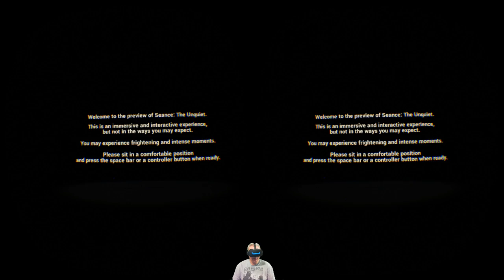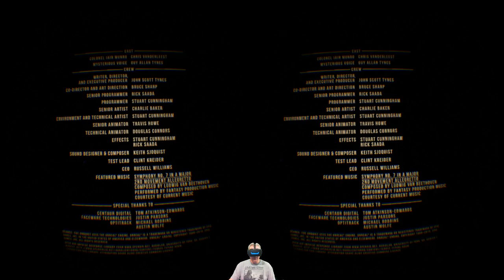Séance: The Unquiet Preview Is A Short But Really Cool Experience In The Oculus Rift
OK Holospark you once again have my interest peaked! Séance: The Unquiet Preview is a very short but really cool look at what is to come from Holospark who is also the team behind another great experience with The Impossible Travel Agency. Seeing the fusion of the UE4 graphics engine with the Hollywood motion capture technology really brought the experience to life. After experiencing this short preview of the full experience, I can't wait to see what comes next!

GameHard 4.0

UKRifter

ImmersiveGamer83

RealityCheckVR